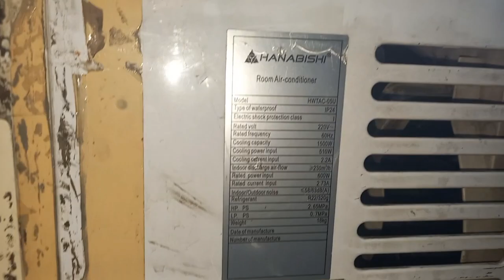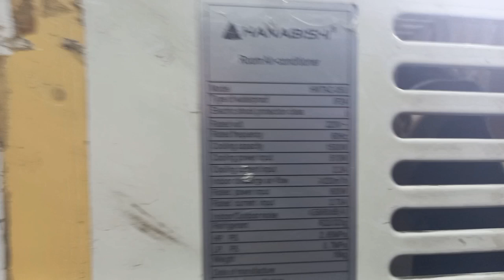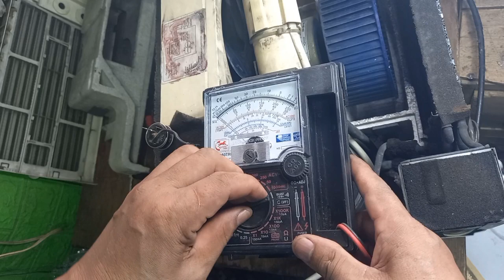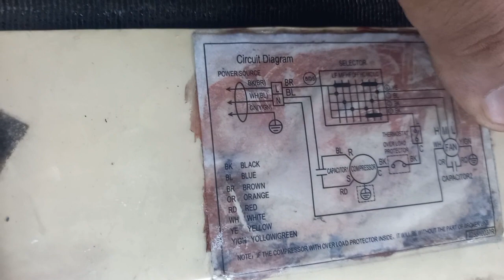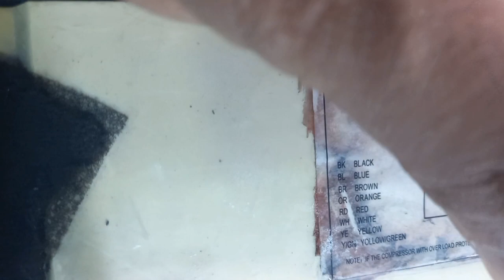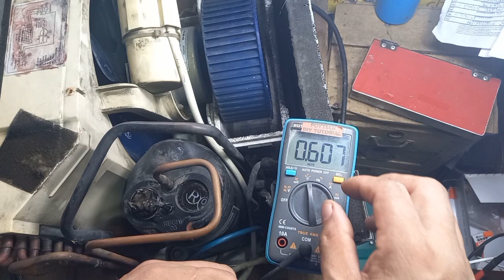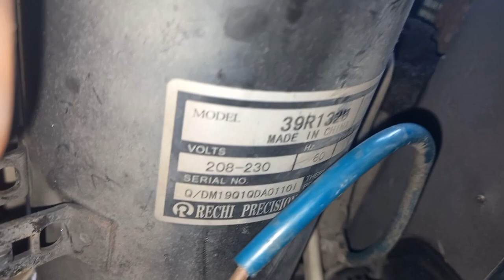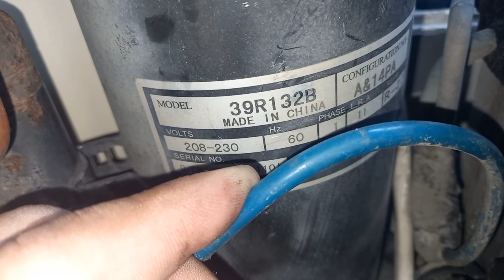aircon troubleshooting /compressor vibration /tagalog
aircon troubleshooting